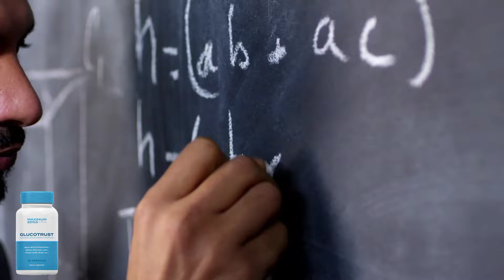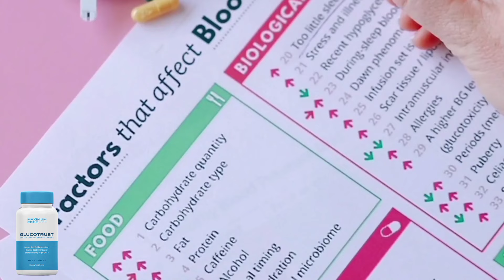GLUCOTRUST- Gluco Trust Review 2022:Does It Work Effective Ingredients or Cheap Pills?Gluco Trust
0:02 -Symptoms of high blood sugar levels
0:20 - Who I Am.
0:35 - Glucotrust Honest Review
0:54 - Glucotrust Official website
1:21 - Glucotrust  Formula
1:35 - Glucotrust Benefits
2:19 - Glucotrust does really works?

My name is David Tomaz,  endocrinologist, and today, I'll tell you everything you need to know about Glucotrust, before actually buying the product. ( Glucotrust review )
Glucotrust Blood Sugar supplements is a revolutionary diet, which supports healthy blood sugar levels, eliminates insomnia, and allows you to enjoy a better quality of sleep, Glucotrust, a dietary supplement can also support weight loss, by decreasing appetite. This dietary supplement is currently new on the market, but unlike any other, it is formulated with special ingredients, which supply the body with essential nutrients that maximize the efficiency of the results.
Glucotrust's formula is powerful, does not require users to change their lifestyle, there is no need to follow a strict diet.
The gluco trust supplement is made and manufactured in the USA, in a registered sterile FDA  and GMP certified facility.
The glucotrust capsule works, because it acts on the root of the problem, providing the body with essential vitamins, and minerals that lower glucose, maintaining healthy levels of blood sugar, eliminates the fats, that are accumulated in your
liver system, and increases the conversion of carbohydrates and proteins.
inducing the body to burn fat easily.
Among the Glucotrust ingredients are Gymnema sylvestre, biotin, chromium, manganese, juniper berries, zinc.

tags ignore